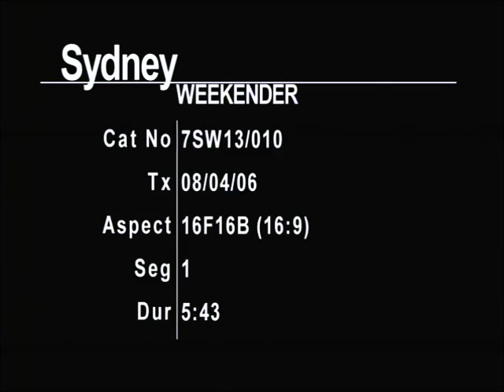Sydney Weekender's Mike Whitney visits Mogo Zoo and The Bower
This was episode was aired several years ago, but I've only just got around to re-editting it to highlight Mogo Zoo's work with endangered species [& The Bower] cutting out the rest of the episode, which included stuff in Sydney e.g. Royal Easter Show and other content, which was mainly kids oriented. Hope you enjoy, ... and please like/share it to promote the Zoo [& us] ! Cheers, Mark & Sue Berry

Sydney Weekender visits The Mogo Zoo. Mike Whitney also stays at Bower at Broulee for a secluded luxury break in the natural forest around The Bower.
For Romantic Getaways with your Valentine in a self-contained Spa Bower with private BBQ deck, double spa bath [jacuzzi], log fire and king size bedroom with fully equipped modern kitchen. Breakfast hamper, spa gel and candles on arrival.